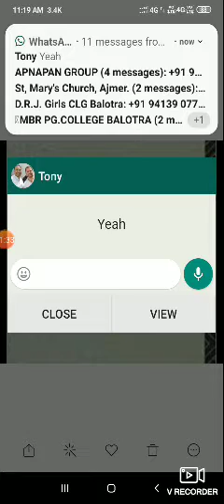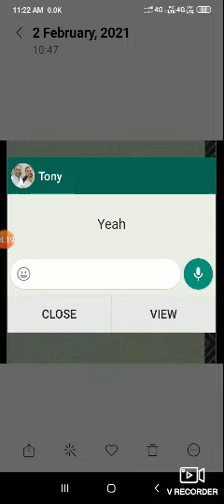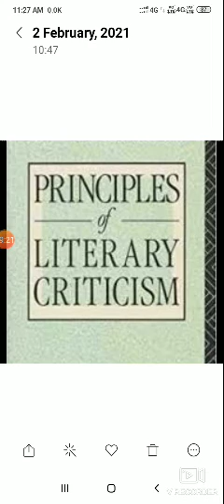Victorian Criticism: Mathew Arnold (cont)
M.A. (F), Paper v